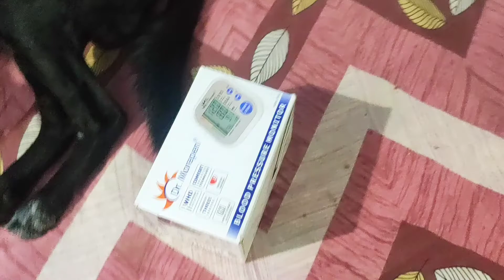hamare naye ghar mai bandar mila😂🐒jambo ki chain chori ho gaye😱Vanshika vlogs|jabalpur vlogs